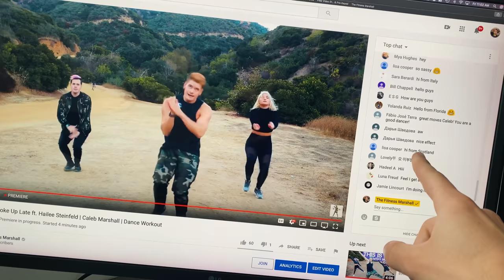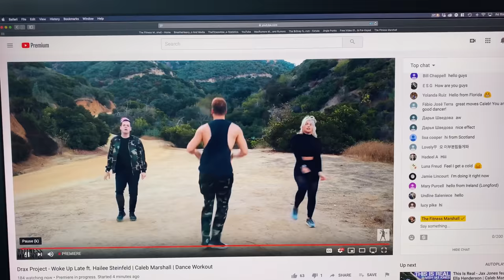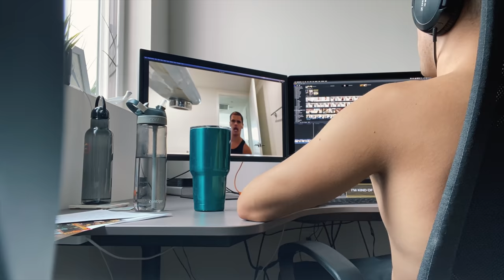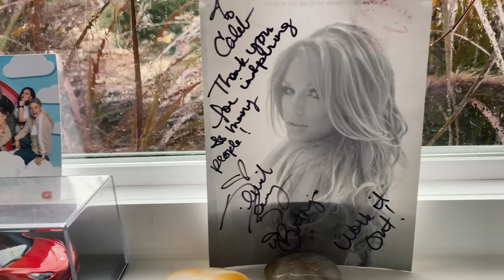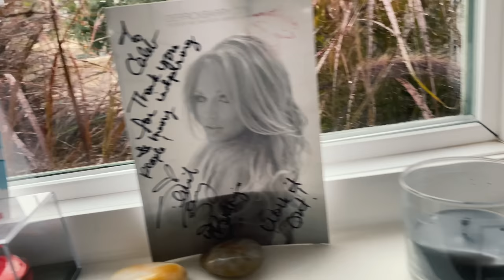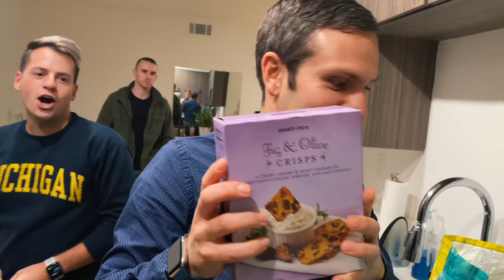WE NEED TIME APART + ME SINGING | Vlogmas 12/6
Haley comes over AGAIN, has a full blown meltdown and comes over later for a game night where she wears her dirty shoes on my carpet and forces me to pull them off of her feet. We realize we spend way too much time together and then I sing for 15 seconds so I can get this video to ten minutes lol.

livestream workouts, strength workouts and more

Best vlog camera
Portable vlog camera
Dance video camera
Lens for dance videos
Mic Kit